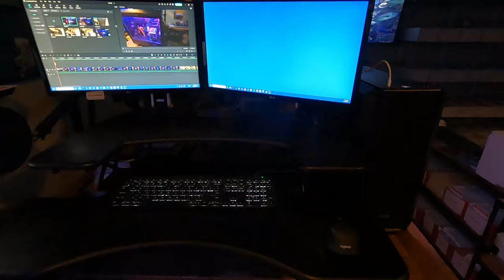I Built a New PC for My Reselling Business! Absolutely Overkill for what I need!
I built a new PC for my reselling business.  I was running out of space and power etc. on my old PC.

🔔 My eBay Postcard Store 👉🏽

Other useful links:
🔔 eBay Feedback Remove Link 👉🏽

Scanners:
► Scan Snap Duplex Scanner 👉🏽
► Epson Duplex Scanner 👉🏽
► Epson ES60W Scanner 👉🏽
► 20 foot USB Cable for Epson 400 II and 580W👉🏽

Printers and Labels:
► Rollo Label Printer 👉🏽
► Zebra Thermal Printer 👉🏽
► Dymo 4xl Thermal Printer 👉🏽
► Brother Color Laser Printer HL-L3270CD 👉🏽
► Brother Color Laser Printer HL-L3270CD Toner TN227 👉🏽
► 4"x6" Shipping Labels 👉🏽
► 1"x1" Dymo Labels 👉🏽
Postcard Supplies:
► Eco Swift 6.5x4.5 Rigid Photo Mailer 👉🏽
► 7"x5"x2" Boxes 👉🏽
► 7"x5"x1" Boxes 👉🏽
► Bubble Wrap Sleeves 👉🏽

Other Related Items:
► Apple MacBook Pro M1 👉🏽
► Postcard Lots 👉🏽
► Envelope Shelf 👉🏽
► Stand Up VariDesk 👉🏽
► Medify Air Purifier 👉🏽
► Microphone Rode NT-USB Mini 👉🏽
► Postmarks on Postcards by Richard W Helbock 👉🏽
► Large Letter Postcards Book 👉🏽

Postcard Shows Schedule and Clubs

Mailing Address:
SMPostcards